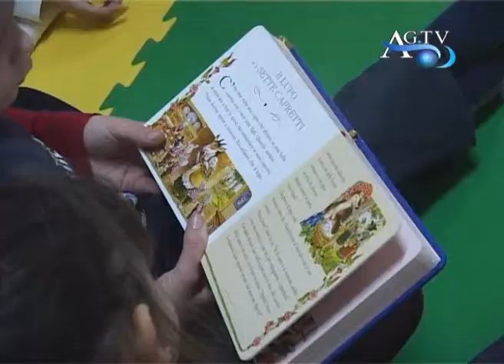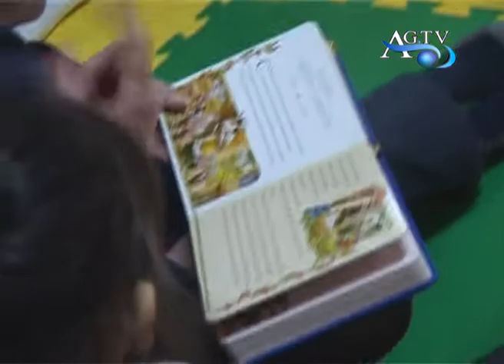AgrigentoTV arriva "Junior club, giochiamo con Chiara" AGTV 07-03-2011.wmv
AgrigentoTV arriva "Junior club, giochiamo con Chiara" AGTV 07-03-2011